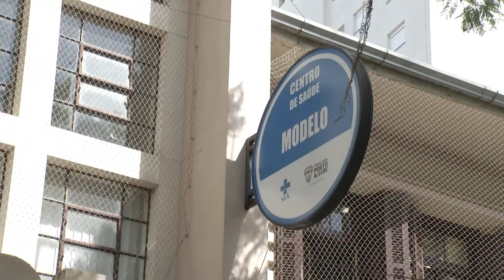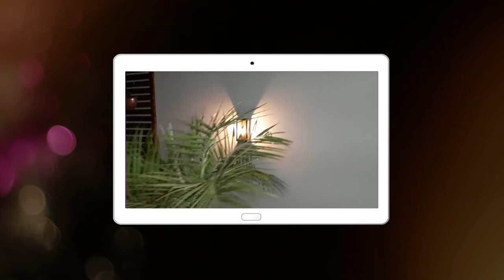TVE Saúde | Programete Dengue - 06/03/20